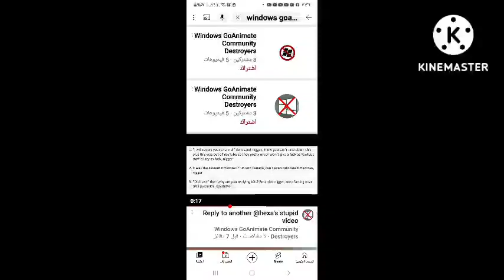Skeletons roast @unavailable292 again